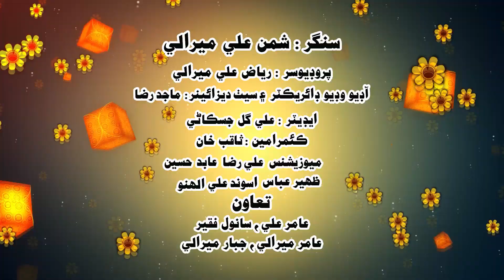Munji Pasand Song 4 Manhun Makhan Jehra Singer Shaman Ali Mirali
SM Production Proudly Presents
Munji Pasand Episode 1
Singer Shaman Ali Mirali
Poet Late Meva Khan Jani
Host & Directed By Majid Raza
Editing By Ali Gul Jaskani
Produced By Riaz Ali Mirali 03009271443